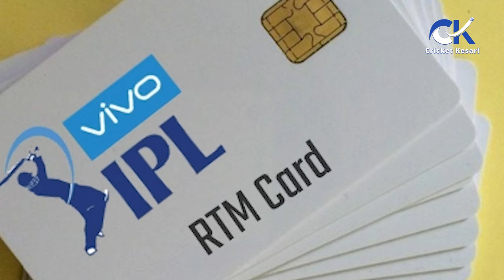IPL Auction 2025 Updates : फ्रेंचाइजियों की डिमांड आई सामने, Mega Auction में मचेगा घमासान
अगले साल भारतीय टीम की नज़रें आईसीसी के 2 बड़े इवेंट खेले जाने हैं। भारतीय टीम की नज़रें वर्ल्ड टेस्ट चैंपियनशिप और आईसीसी चैंपियंस ट्रॉफी 2025 का खिताब जीतने पर होंगी। लेकिन इस साल भारतीय सरजमीं पर एक और मार्की इवेंट खेला जाना है जो होगा IPL 2025